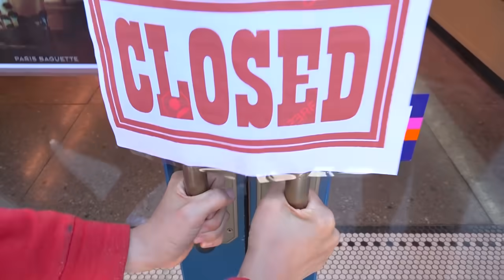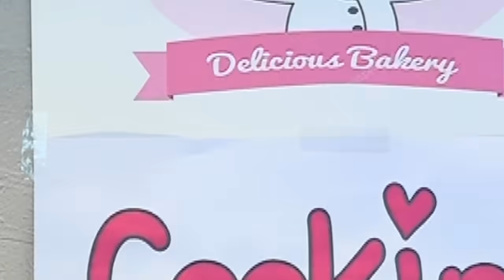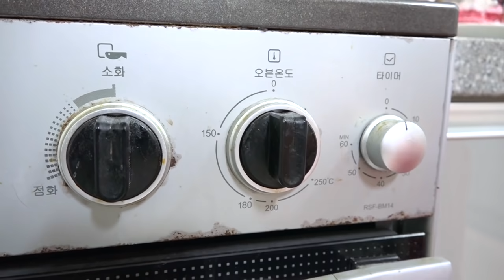Boram & her Birthday – surprises and sweets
Boram celebrates her birthday. Boram’s friends have prepared surprises and a beautiful birthday cake!